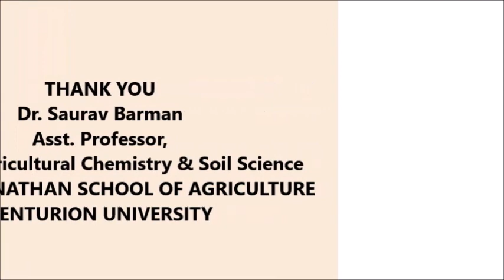Preparation of vermicompost in cement rings in CUTM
Demonstration on preparation of vermi compost in cement rings. It is done by centurion university Agricultural students of AELP.